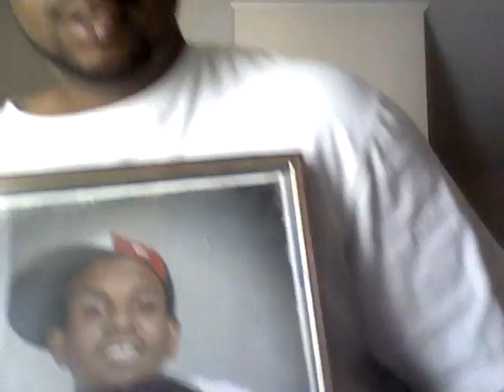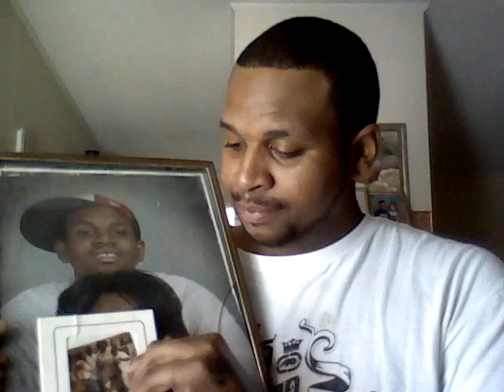show and tell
wtf u think i was baord